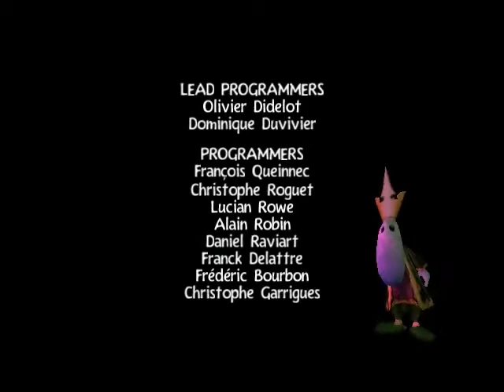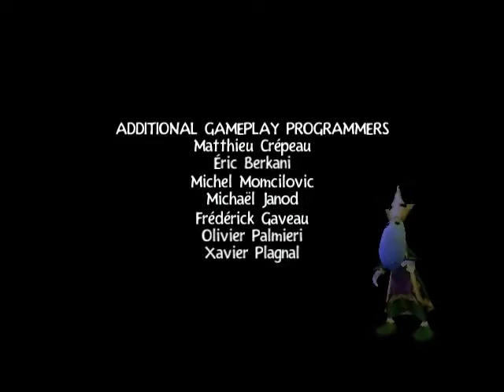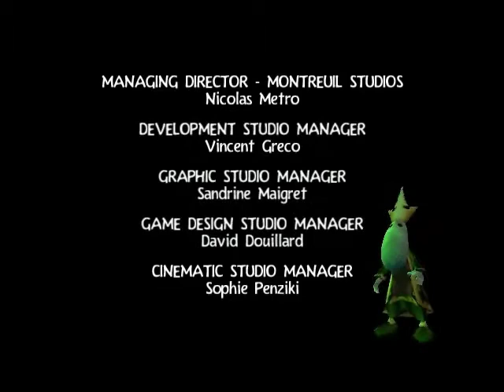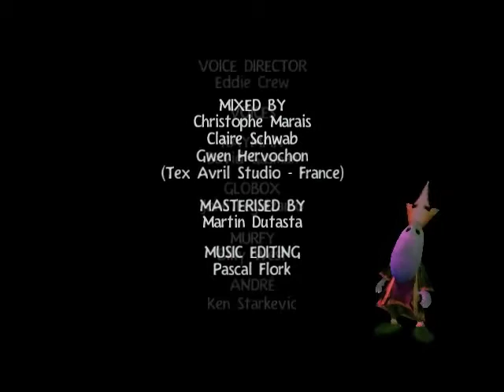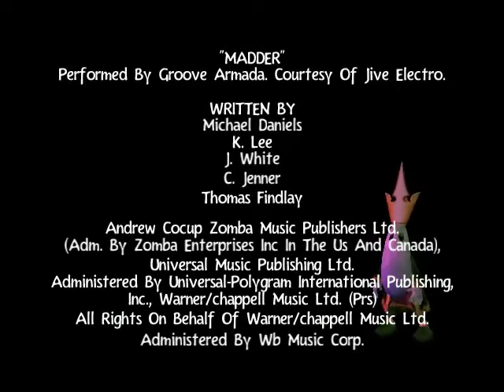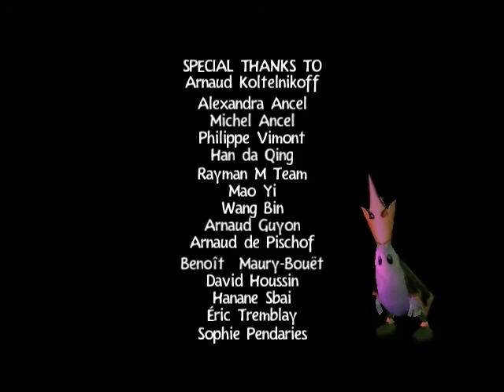Rayman 3: Hoodlum Havoc - Walkthrough Part 17 - Credits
This part is all about the developers etc. Nothing but the credits. This part is just a little extra and only meant for the people who'd actually like to see it. That's why I cut this from the Final Battle.

A masterpiece that I used to play on PC, Xbox and PlayStation 2! Totally loved the second and third Rayman game. Definitely recommended!

Summary: Adventurers beware - Rayman's universe has exploded into a whacked-out world of cartoon mayhem and mind-blowing battles! When Globox accidentally swallows the Lord of the Dark Lums, a fanatic army of trigger happy Hoodlums wreaks total havoc to get their Lord back! Rayman's only chance? Journey the vast reaches of the world to purge the Dark Lum Lord from the manic Globox, scour the lands for unearthly new powers, and do battle with hordes of Hoodlum soldiers, contraptions, and maniacal bosses. This time, it's war!

Genre - Platformer
Platforms: Windows, PlayStation 2, Xbox, GameCube, Game Boy Advance, OS X, N-Gage, PlayStation 3, Xbox 360
Publisher - Ubisoft Entertainment, Gameloft (NGE), Feral Interactive (OS X)
Developer - Ubi Soft Montpellier, Ubi Soft Shanghai (GameCube), Gameloft (NGE)